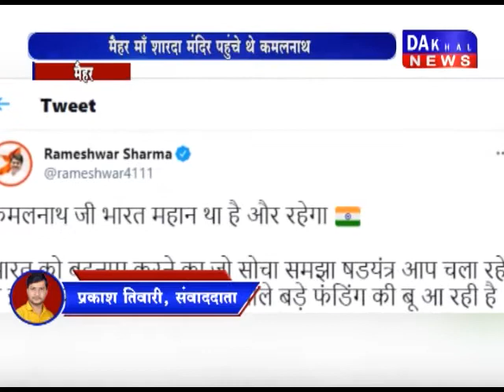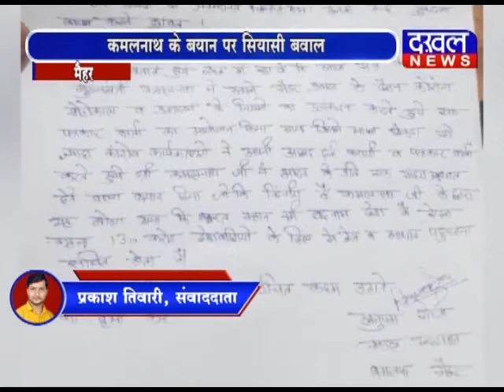मैहर- कमलनाथ ने कहा भारत महान नहीं बदनाम kamalnath congress bharat Bjp DAKHAL NEWS//